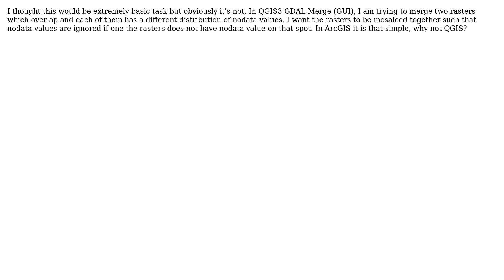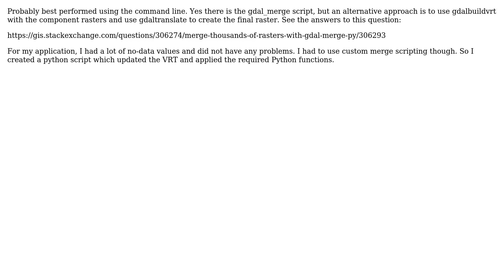GIS: Merge overlapping rasters with ignoring no data values QGIS3 (2 Solutions!!)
GIS: Merge overlapping rasters with ignoring no data values QGIS3

With thanks & praise to God, and with thanks to the many people who have made this project possible! | Content (except music & images) licensed under CC BY-SA | Music | Images & others | With thanks to user winwaed user janchytry user Havard Tveite and the Stack Exchange Network Trademarks are property of their respective owners. You are responsible for your own actions.